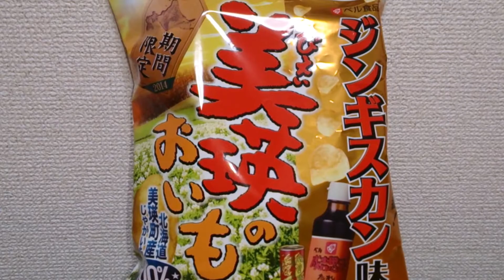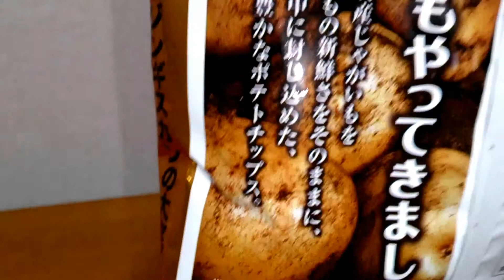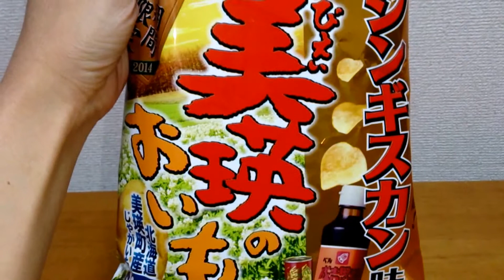美瑛のおいも ベル食品じんぎすかんのたれ味 ポテトチップス FROM HOKKAIDO BIEI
北海道の美瑛産のおいもとベル食品じんぎすかんのたれの美味しい組み合わせのポテトチップスです。